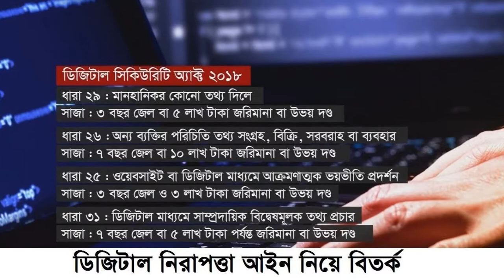ডিজিটাল নিরাপত্তা আইনের অপব্যবহার বন্ধে সরকার সতর্ক থাকবে